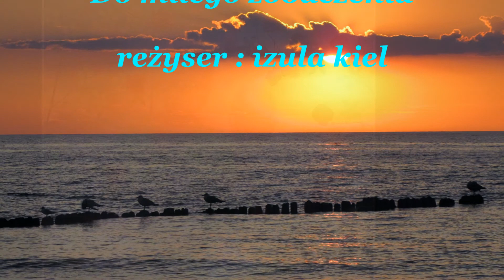Spacerkiem przy zachodzie słońca - Jarosławiec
Wakacyjne pobyty w Jarosławcu spędzamy bardzo mile...Niegdyś typowa wioska rybacka - teraz pięknieje z dnia na dzień.
Z tego co "słyszałam" Jarosławiec ma zostać znanym kurortem. ?!

Pozdrawiamy mieszkańców - Izabela i Jerzy K.